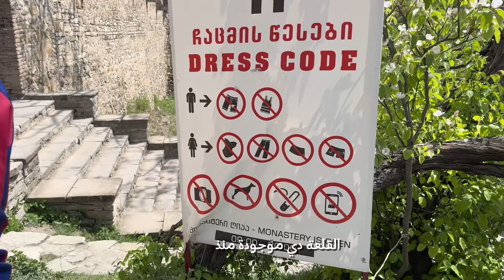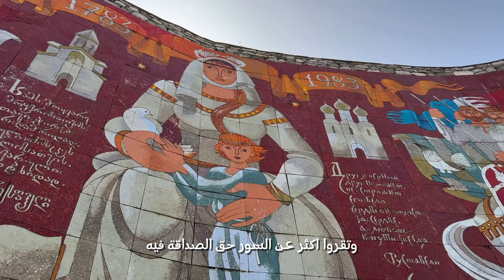آخر يوم في جورجيا زرت جبال القوقاز وقلعه انا نوري Last Day In Georgia I Visited Caucasus Mount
آخر يوم في دوله جورجيا وتحديدا مدينه تبليسي زرت قريه انا نوري والكنيسه حقت انا نوري وسد انا نوري والنهر الفيروزي صراحه كانت رحله ممتعه وجميله بعد ما خلصنا من منطقه انا نوري مشينا لي منطقه جبال القوقاز اعلى قمه في تبليسي بس للاسف كانت التلوج ذابت خلاص فافضل وقت لي زياره منطقه جبال القوقاز في الشتاء بتكون احلى واحلى 😍 تكلفه السفريه ٤٥٠٠ غير شامله التذاكر لمده ٨ ايام تنقلت فيها لي اكثر من مدينه في جورجيا وسلامتكم 🙏🏾.